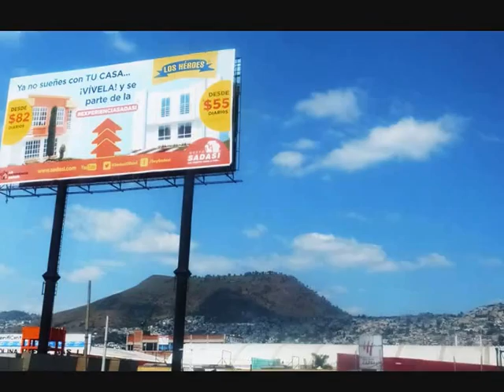on the bus from Mexico City to Teotihuacan - roundtheworld 1 597